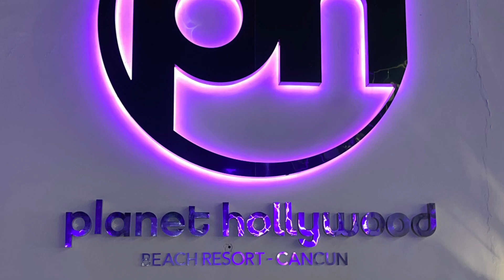What we loved at Planet Hollywood Cancun All-Inclusive Resort + Room Tour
If you searched for best all inclusive in Cancun Mexico or top things to do then you have come to the right place! In this Cancun blog, I will take you to the best all inclusive resorts in the area and most attractive tourist destinations. Cancun Mexico considered the top tourist destination in Latin America and has so much to offer to its visitors. Let's explore it's breath taking places together!

In this video - 5 start resort Planet Hollywood Cancun. Vacation like a star!
648 Suites. 11 Restaurants. 11 Bars. Swimming pools. Water park. Sports and fitness facilities.
Perfectly positioned just 45 minutes from Cancun International Airport in the exclusive enclave of Costa Mujeres.

Who I am? I am a Travel / Food blogger from Canada. I travel around the globe and try different food, do blog about life in Canada and would like to share it with you. I try to make it interesting & positive so you will also discover for yourself something new. Are you ready for our next new adventure? Let's go with me!